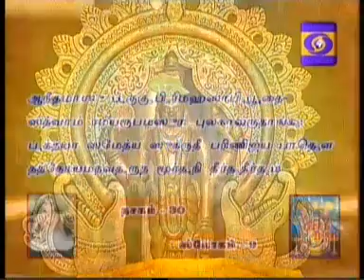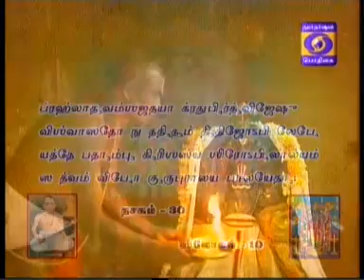NALAM THARUM NARAYANEEYAM -Part 524 - 03/05/2017 BY THAMAL.S.RAMAKRISHNAN